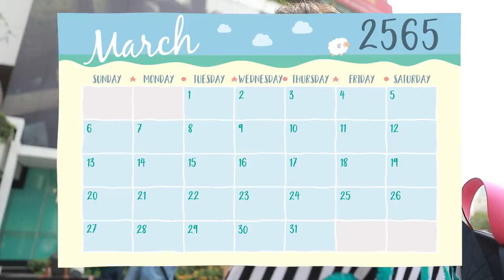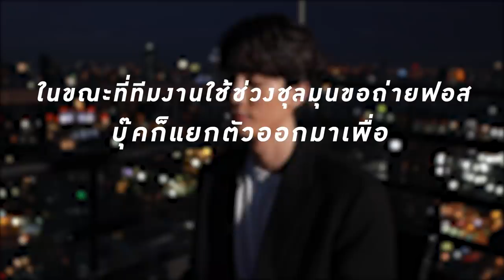ภารกิจเซอร์ไพรส์วันเกิดล่วงหน้าให้ฟอส | Force - Book Show Real EP.3 [Eng Sub]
วางแผนทั้งอำเภอ เพื่อเธอคนเดียวน่ะรู้ไหม ใกล้วันเกิดฟอสแล้ว บุ๊คอาสาพามา Dinner ที่ Roof top ภารกิจจะโป๊ะมั้ย ไปเอาใจช่วยกัน

Subtitles
Portuguese (Brazil) : @gmmfanbrasil (Twitter)
Chinese (Taiwan) : @pluem_20.08.17 (Instagram)
Spanish : MerryLilac
Chinese (Hong Kong) : @Thaidory (Instagram)
Italian : Shandro88
Japanese : ForceBookJFC翻訳チーム(@ForceBookJFC)
Vietnamese : ForceBook 1st VNFP